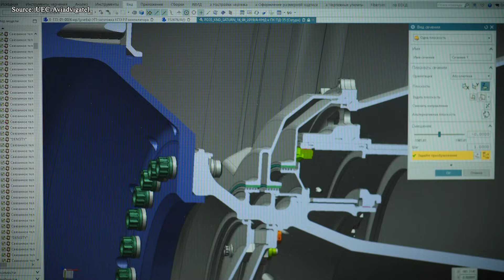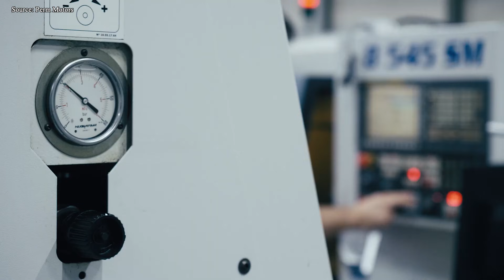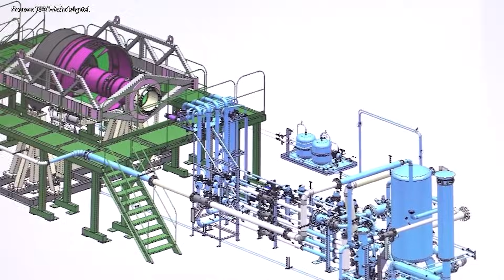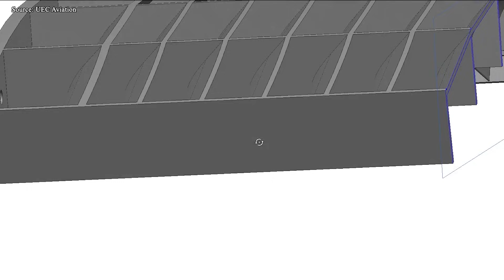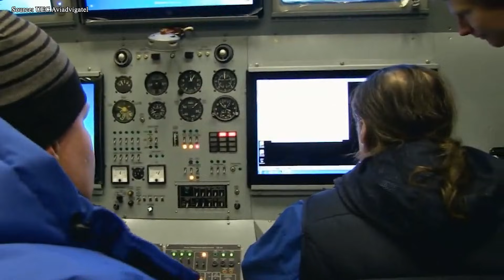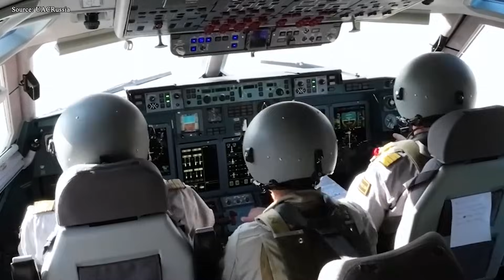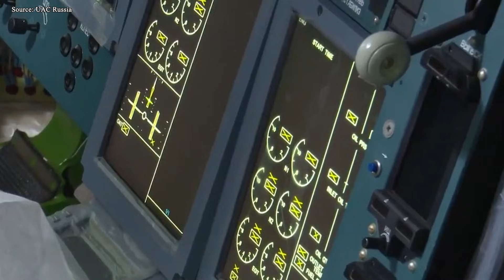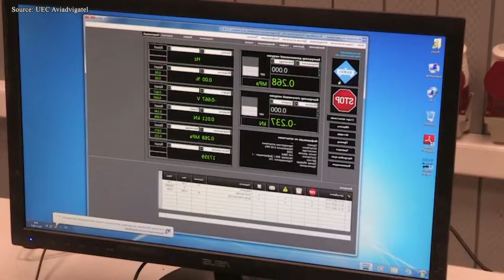The PD-26 Problem: Why Russia’s Next-Gen Engine Isn’t Moving Fast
00:00 Intro
00:38 PD-26: System Under Strain
04: 01 A Risky Shortcut
06:41 Supply Chain and Materials Obstacles
09:25 No Widebody, No Hope
11:10 The Long Road Ahead
In theory, the PD 26 appears to be a decisive step toward the future of Russian aviation, a next-generation engine urgently ordered from the highest levels. In reality, progress has been slow and uneven. Jet engines don't respond to political pressure, and modern aerospace industries cannot be restructured by order. This isn't a design flaw. It's constrained by materials, production capacity, and system-level shortcomings. So why can't Russia move faster? How exactly are these limitations holding the engine back? Let’s take a closer look.
PD-26: System Under Strain
The PD 26 is intended to be Russia’s flagship high-thrust turbofan, designed to power future widebody airliners and heavy military transports such as the IL 96 400M. In strategic terms, it is meant to anchor Moscow's effort to reduce dependence on Western aerospace giants like Boeing and Airbus, particularly as sanctions have sharply restricted access to imported engines, components, and maintenance support. More than a single-engine program, the engine is positioned as a critical pillar of Russia's attempt to preserve a sovereign widebody aviation capability.
Technically, it represents a deliberate course correction. It emerges as an evolutionary successor to the PD 14, Russia’s most successful modern medium-thrust engine, while avoiding the pitfalls that undermined the far more ambitious PD 35. That earlier super-heavy program aimed for extreme thrust levels but collapsed under escalating complexity, soaring costs, and the absence of committed aircraft platforms. The engine survives by dialing expectations back to a more achievable 26-ton thrust class, while still inheriting key technologies developed along the way, including composite fan blades, high-efficiency compressor stages, and advanced high-temperature materials. On paper, this makes it not only realistically plausible but also symbolically powerful: a realistic pathway toward an indigenous widebody engine.